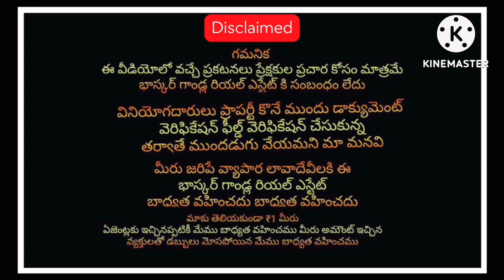Acre - 2,20,000/- only || 15 Acres land sale low cost